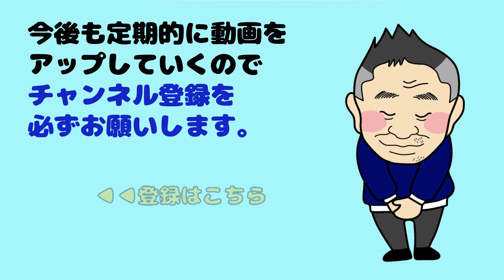【ホットワックスの剥がすタイミングはいつがいいの？】滑りにいく●日前までに剥がせば大丈夫！